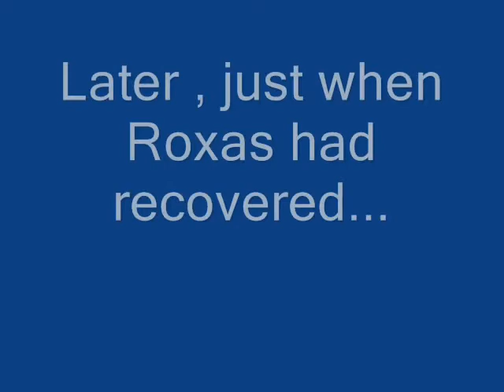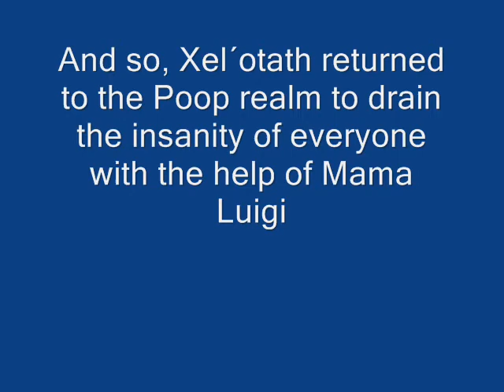ANCIENT ANCIENTS ARE ANCIENT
OK, IM TIRED OF WRITTING LONG DESCRIPTIONS LOL